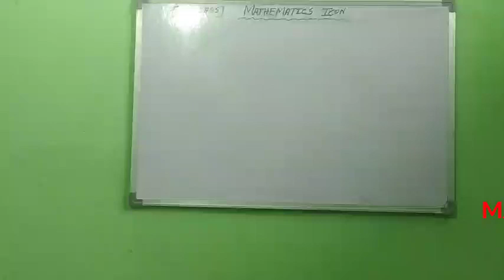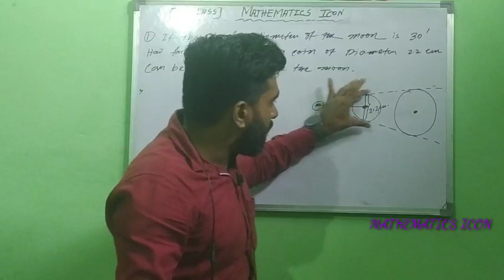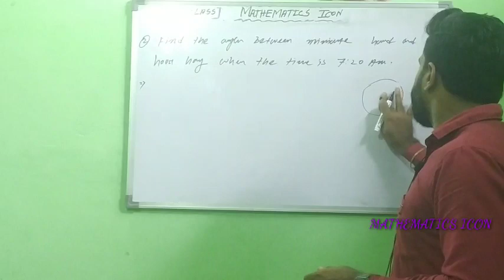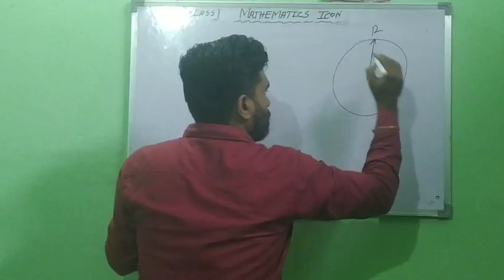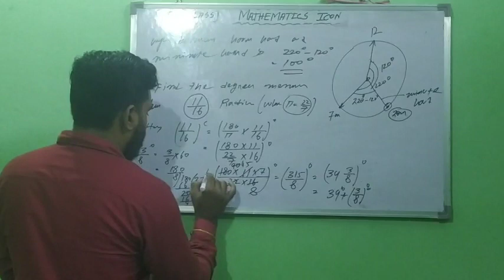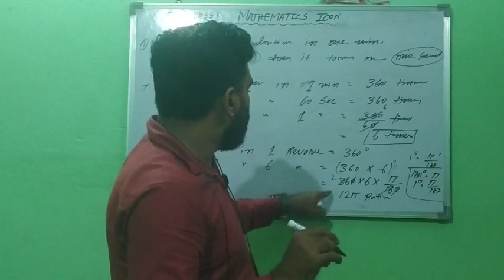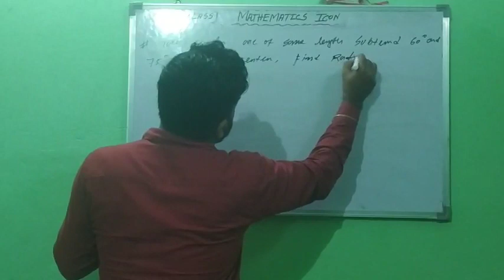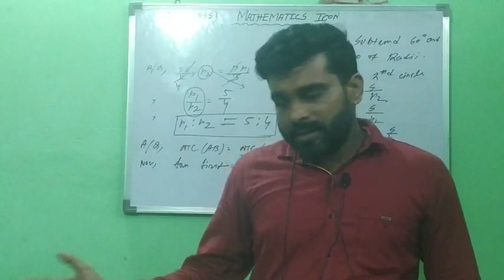Trigonometry || class 11|| lecture 4||ncert 3.1and Rd Sharma||radian concept and problem|| sir Abhik